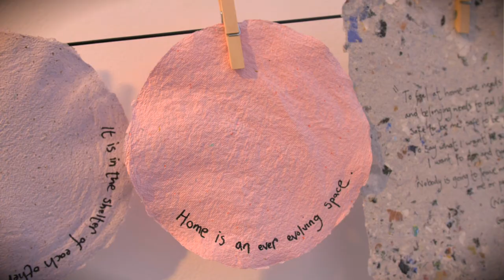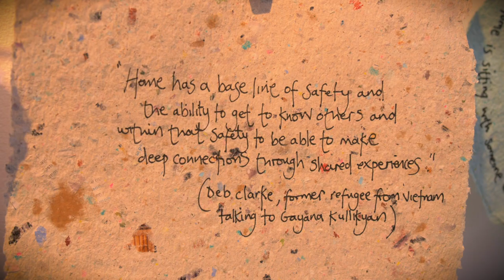MA Art Therapy - Theresa Kate-Hempsall's experience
Find out more about Theresa's experience of the University of Derby's MA Art Therapy course. Explore our Therapeutic Arts courses